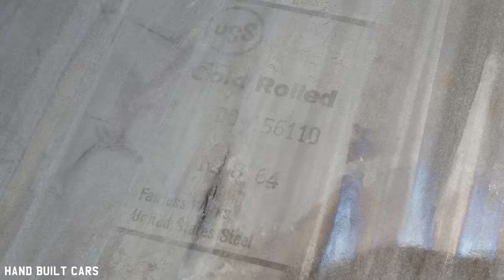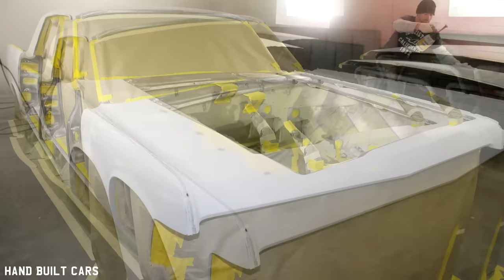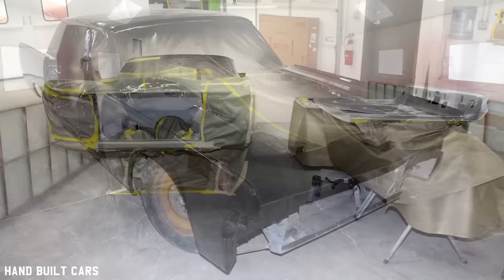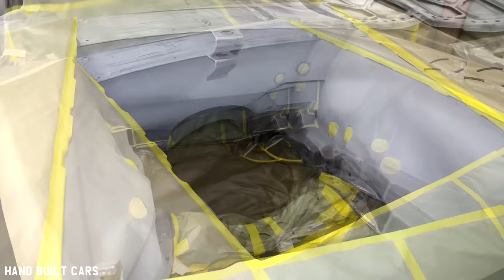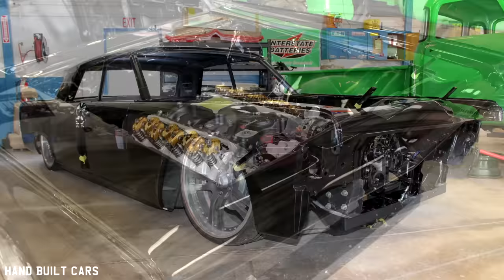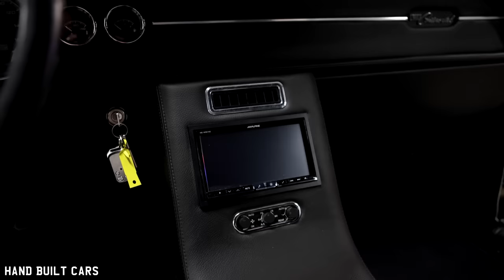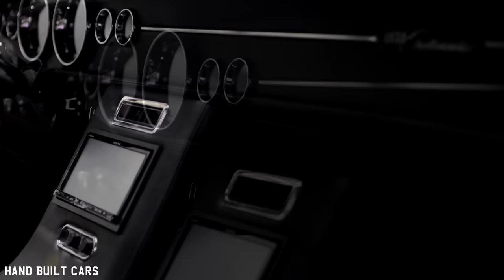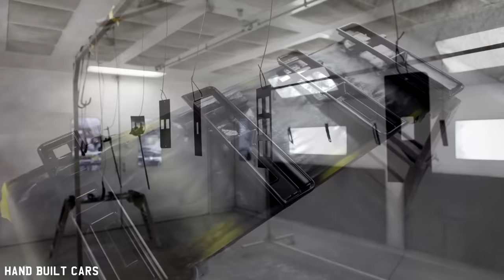1965 Lincoln Continental 532 Stroker Full Restoration Project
1965 Lincoln Continental 532 Stroker Full Restoration Project

This black 1965 Lincoln Continental came to our restoration and Speed Shop in rough condition, but we gave it the royal treatment. The suicide slab sits on air ride by Ridetech & Accuair. Wheels are Rushforth with BAER brakes. The 65 has a full custom leather interior and gauges by Dakota Digital.

Project Built at:
MetalWorks Classic Auto Restoration
1045 Arrowsmith St.
Eugene. OR 97402